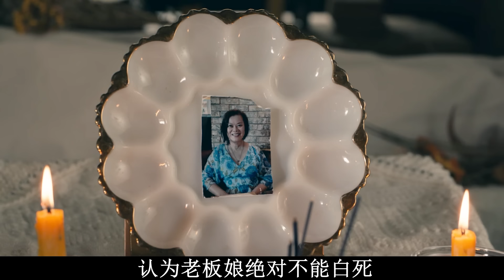【阿奇】小镇恶魔肆虐，人类绝地求生大逃亡/2024年惊悚片《梦魇绝镇》S3E2